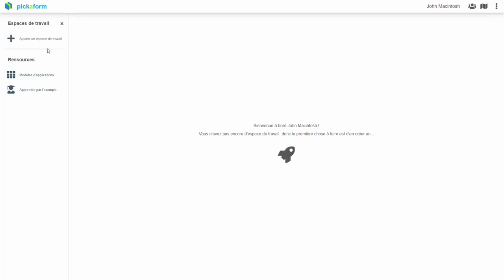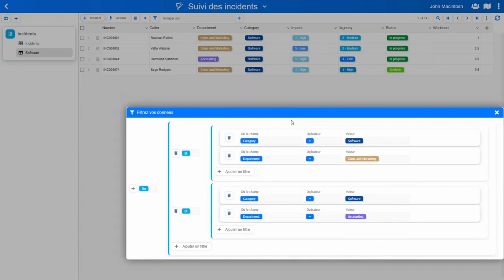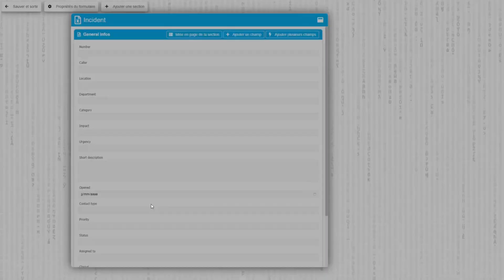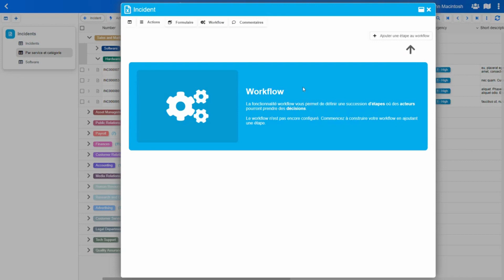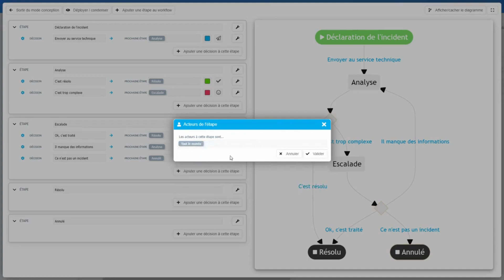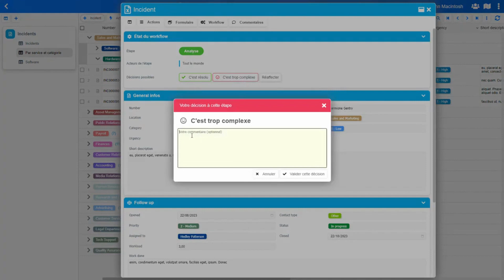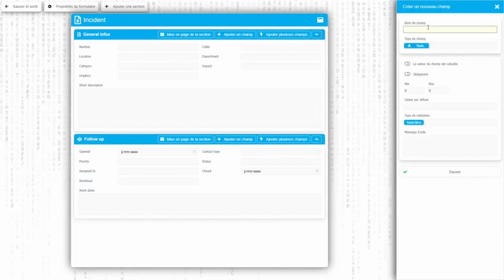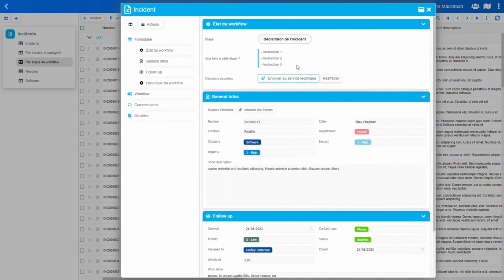Pickaform, la plateforme low-code pour votre application métier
Pickaform (@pickaform) boosts business processes by combining Nocode, forms, automation, and a unique take on workflows. 🚀

David Grossi will present a 30 minutes demo showing how to create an online collaborative application managing incidents and creating a report from an excel file

The demo will cover the following topics:

→ Platform overview
→ Activating and setting up a workflow
→ Generating incident reports in PDF form